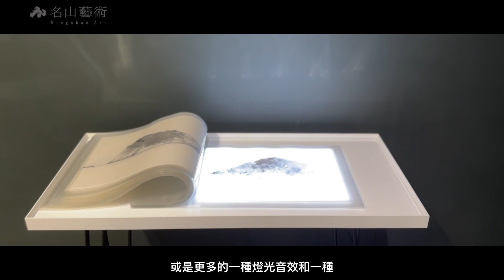【以「山」為名：藝術與科技交錯下的當代地景－策展人】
「以『山』為名：藝術與科技交錯下的當代地景」由師大美術系白適銘主任、陽明交通大學應用藝術研究所劉辰岫教授共同策展。試圖以光影、AI演算美學、機械動力等科技媒材，與傳統筆墨、油彩相互對話，展現跨時代、跨媒材的藝術交流。